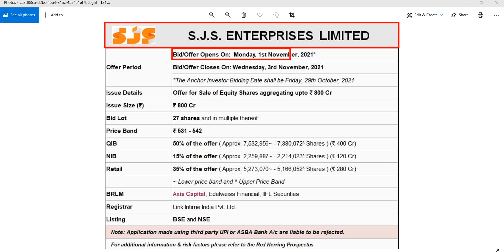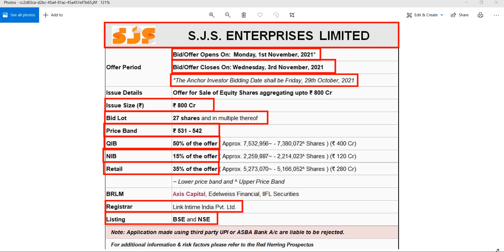SJS IPO COMING ON 1ST NOVEMBER | S.J.S ENTERPRISES IPO DATE ANNOUNCED | SJS LTD IPO COMPLETE DETAILS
SMKC
IPO
upcoming ipo
paras ipo
shubhansh chaurasia
fine investment
finance news
finance guide
investment news
investment guide
share market
stock market
share bazzar
IPO news

IPO
IPO latest news
upcoming IPO
upcoming IPO 2021
new IPO
stock market India
GMP
upcoming ipo
upcoming ipo in September 2021
gmp
ipo
upcoming ipo
Upcoming IPO
IPO Update
ipo review
ipo
share market
stock market
share bazzar
share information
stock information
fine investment
financial news
financial Update
investment guide
investment news